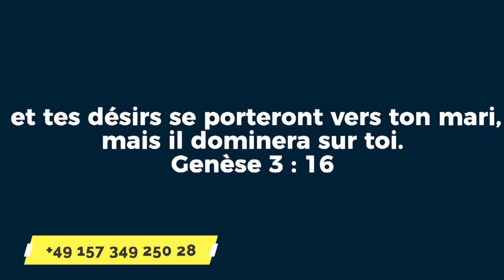BOSOLO NA BO NZAMBE|PASTEUR? SOKI OYOKI TE! C'EST TA MORT(FR.KASHISHA)